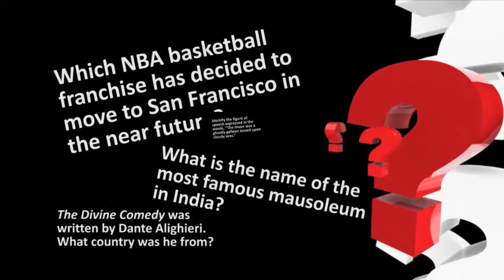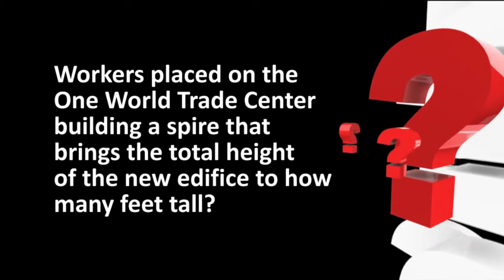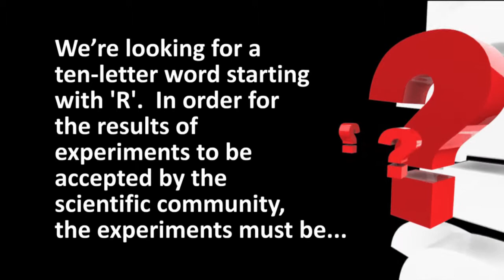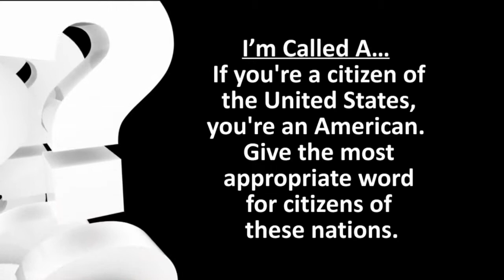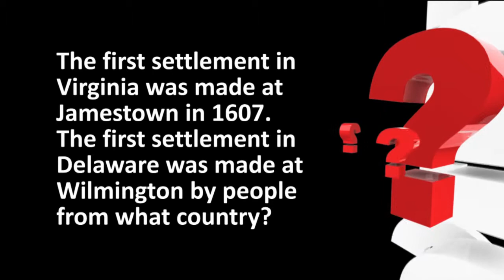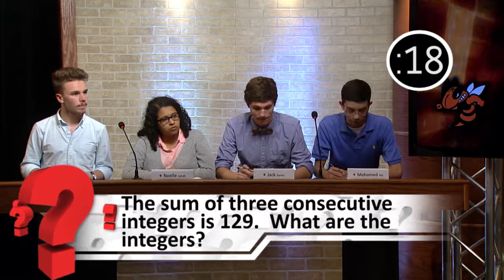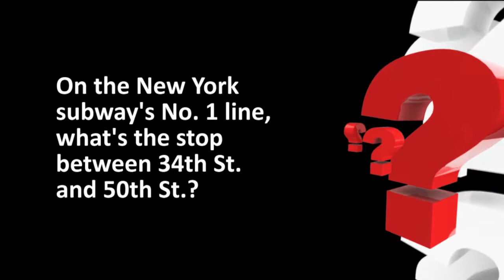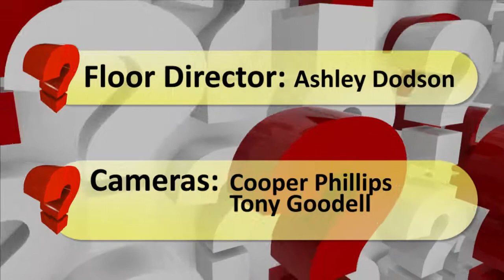I Want Answers (Claremore vs Booker T)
RSU Public Tv's high school academic game show
Season 3 Episode 13
The Claremore Zebras vs The Booker T Hornets